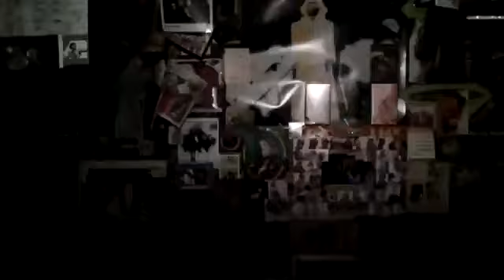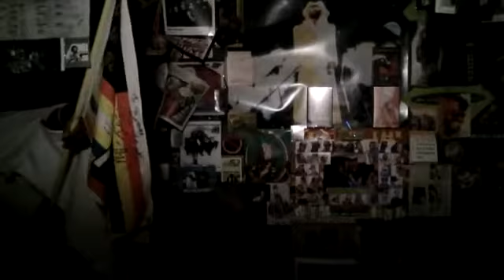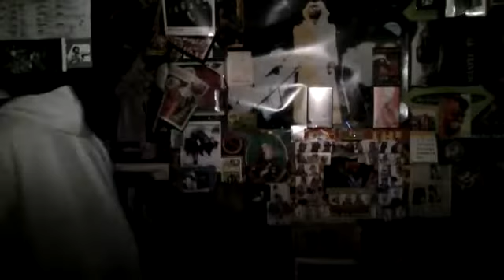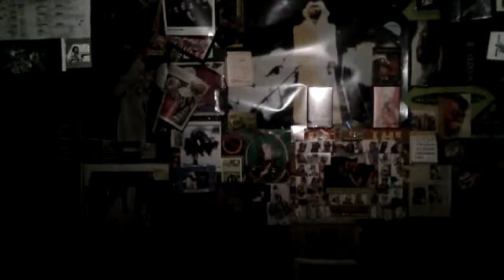Funkster's P View **How Do You View You** Funkadelic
An Exclusive Funkster Remix Gonna Strip The Funk Make it Mo'  Funky The Funk Is So Sweet WITH THE GREAT VOCALS OF OUR LATE FUNK SISTER MISS JESSICA CLEAVES How Do you View It Baby.. STRAIGHT SMOOTH MELLOE FUNK THAT'S NASTY BABA!  HAHAHAHA...
Let's Funk the World..